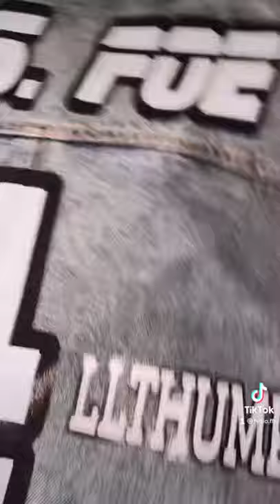Customize denim jean jacket